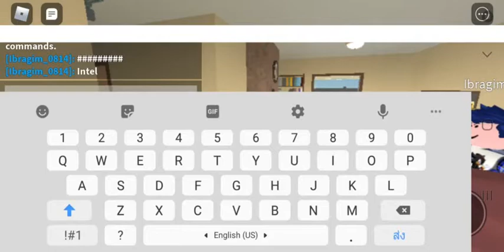(Title Description^2)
สวัสดี! ฉันได้ทำหนังเรื่องนี้โดยใช้ Reverse Movie FX ลองดูซิ iOS